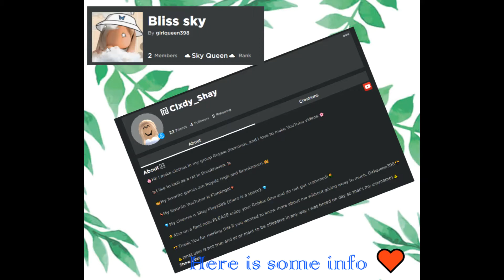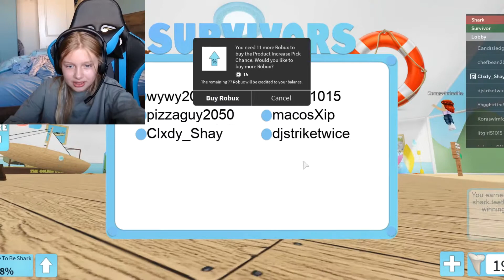SharkBite ~ you most likely played this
Facecam once again Lol. :)
~Hi I am shay I love roblox, I do not have a consistent upload schedule sorry~

~Also my username is - Clxdy_Shay~